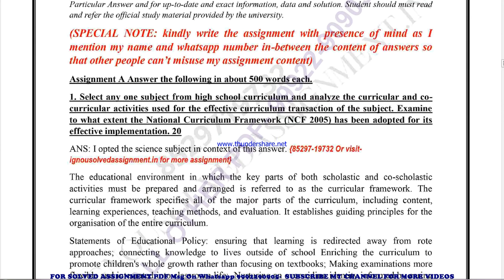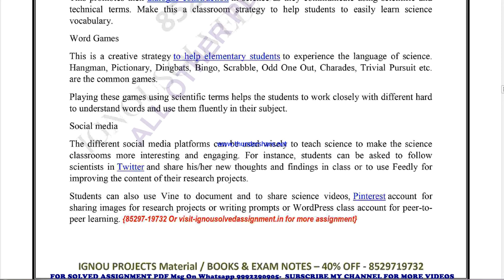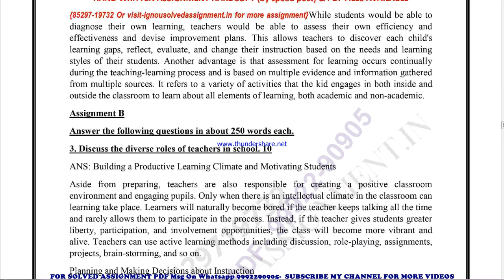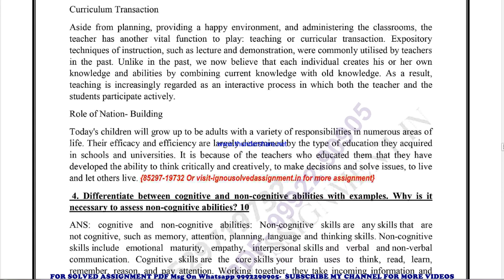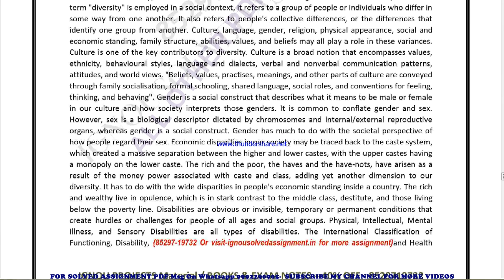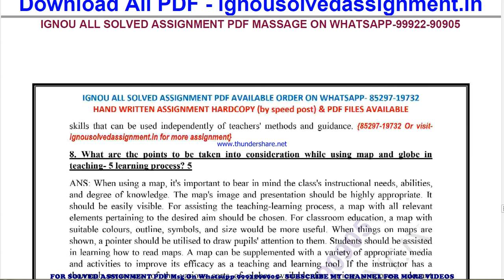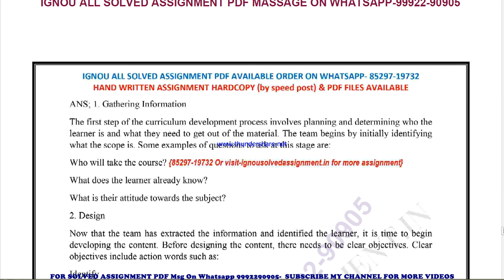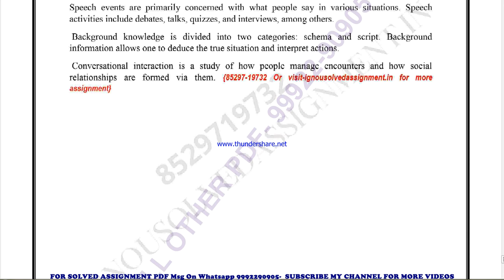BESC 133 Solved Assignment 2021-22 in ENGLISH, Whatsapp For Pdf 9992290905.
PRICE-
BA / BAG-20rs

BESC 133 solved assignment in ENGLISH 2021-22 ,
 BESC 133 solved assignment Free 2022,
BESC 133 in ENGLISH solved assignment 2022 / Handwritten assignment pdf 100rs / IGNOU EXAM NOTES 40%
exam How to study for IGNOU exam BESC 133 exam preparation preparation for IGNOU exams BESC 133 ignou BESC 133 exam preparation